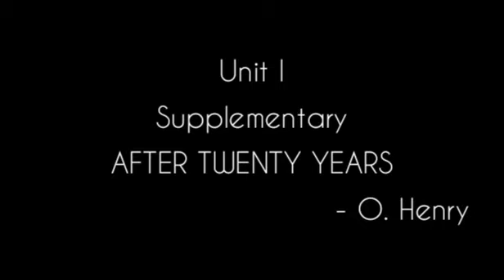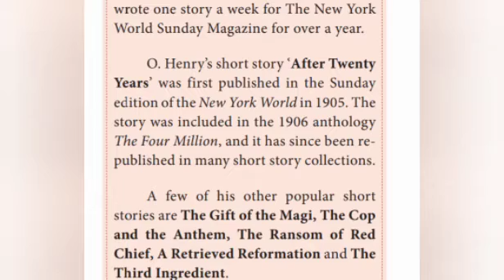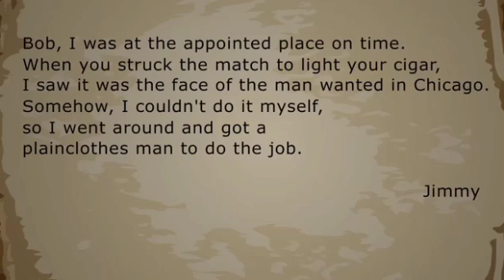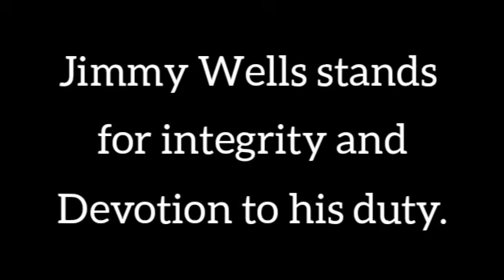After Twenty years Unit I Supplementary Reader XI STD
XI ENGLISH Samacheerkalvi